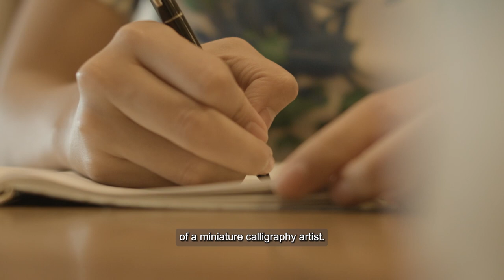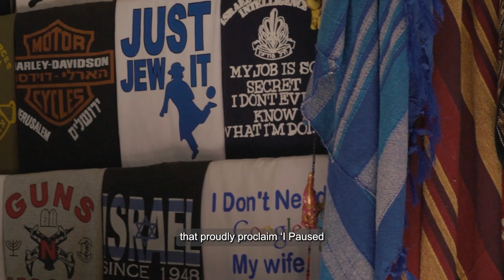Avoid These! 10 Cliché Christmas Gifts this 2023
🎁 Break free from the cliché Christmas gifts! Make sure to watch these 10 Cliché Christmas Gifts of 2023' before your holiday shopping spree. It's time to redefine giving and surprise your loved ones with presents as unique as Christmas morning snowflakes. 🌟🎅

Timestamp:
0:00 - Intro
0:24 - Calendar
1:19 - Ties and Socks
2:12 - Picture Frame
3:04 - Cheap Jewelry
3:52 - Handkerchiefs
4:37 - Novelty T-Shirts
5:29 - Plush Toys
6:18 - Perfume or Cologne
7:02 - Self-help Books
7:53 - Mugs
8:32 - Outro
8:56 - Endscreen